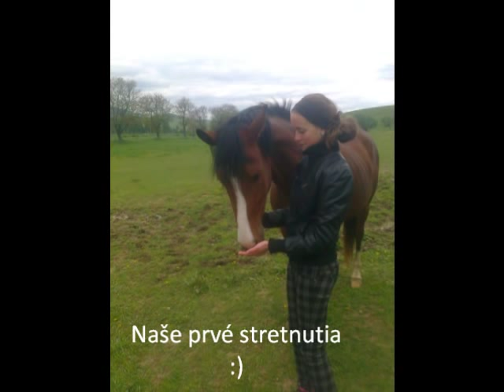Kama a Palome